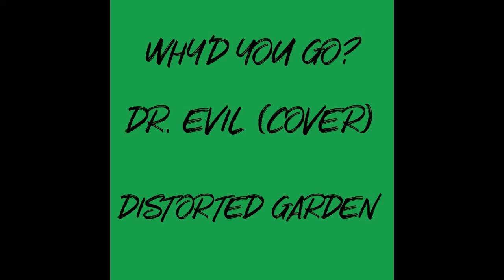Distorted Garden - Why'd You Go (Dr. Evil - Cover)